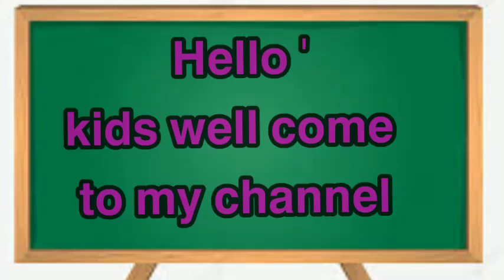A for apple | अ से अनार | abcd | phonics song | a for apple b for ball c for cat | 10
Your quiry
a for apple
abcdefg
english alphabet
abcd cartoon
a for apple bi for boy
alphabet songs
a for apple a for ant
nursery rhymes

@Naima study
@ChunChun TV
@Study K Videos

abcd varnamala
abcd varnamala
english varnamala
english alphabet
A for apple
kids alphabet

 एबीसीडी
वर्णमाला

sonaliABCD/XYZ
a for apple